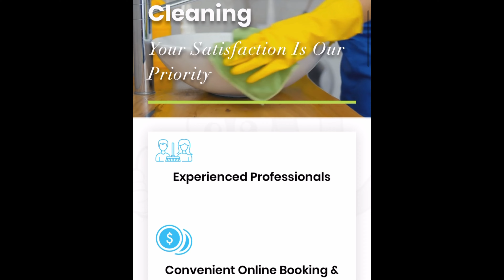Huge TEXAS size backyards !!!